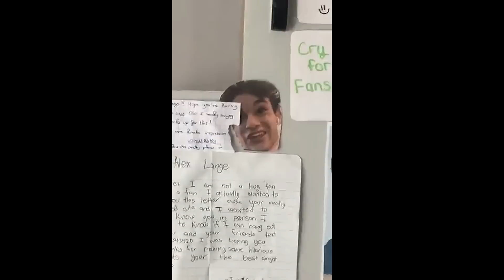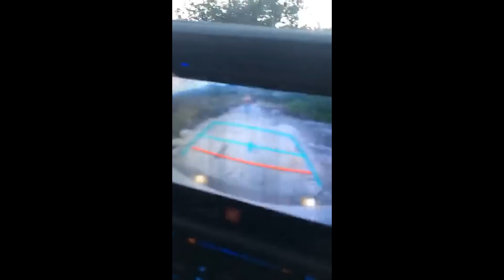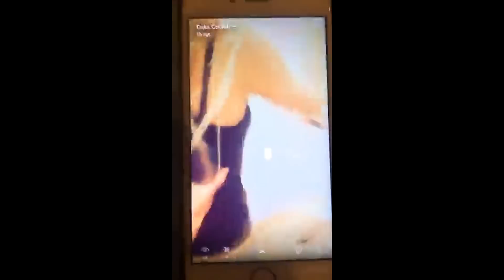Alissa Violet Snapchat Story 21-31 July 2016 (pt 1)